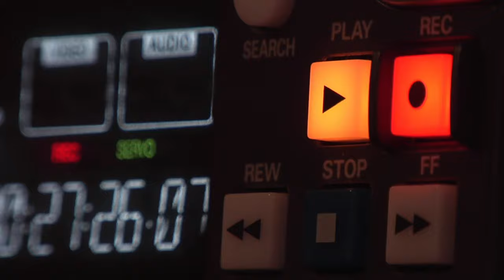MEMORIAS . JONATHAN VELÁSQUEZ FT MIGUEL LÓPEZ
Memorias es la primera melodía que compuse en la flauta Shakuhachi (2005), con arreglos en percusión y bajo a cargo del maestro Miguel López (2021).
La creatividad fortalece el cerebro y da vida al espíritu.
si no puedes viajar con el cuerpo, es posible hacerlo con la mente"
Para disfrutar por completo de esta obra sonora, es recomendable buscar un lugar y horario adecuados, ponerse audífonos, relajarse, respirar profundo, cerrar los ojos y a vibrar con la música.
Ayúdanos compartiendo.
Muchas gracias!